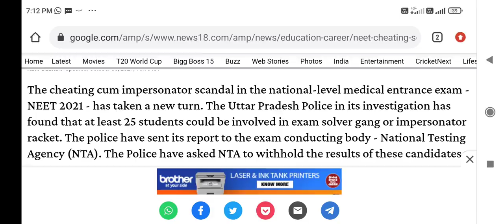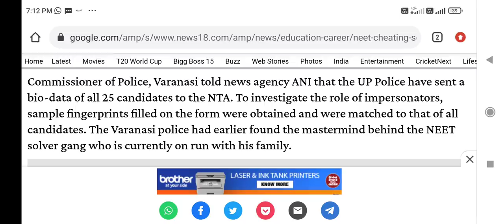NEET exam result delay होगा ? New reason